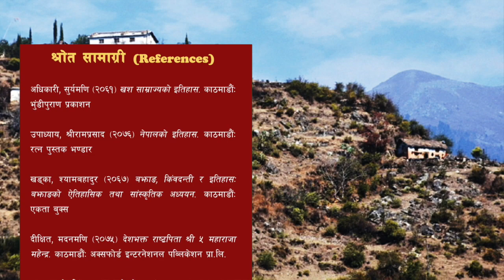BAISE 05 || Who was Om Jang Bahadur Singh? || Bajhang Rebellion || Bajhang Kanda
Bajhang is a historical place located in Sudurapaschim Province. The Kingdom of Bajhang was a petty kingdom in the confederation of 24 states known as Chaubise Rajya.

The main contents are:
* Kirat Period
* Lichhabi Period